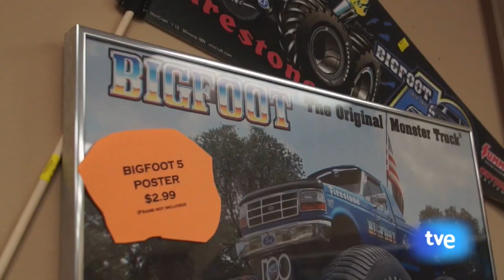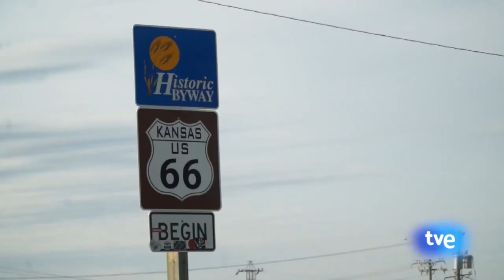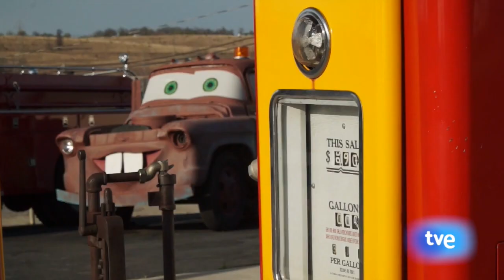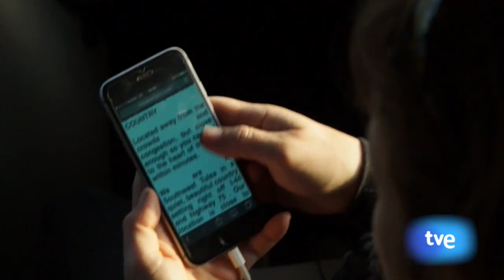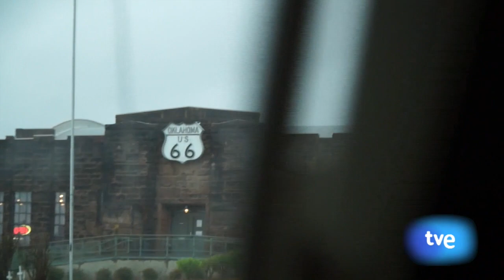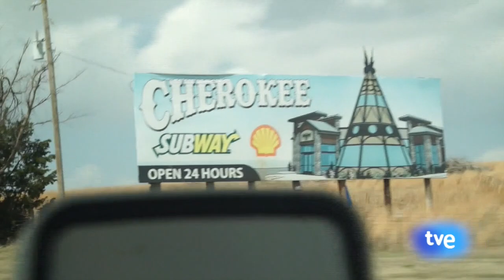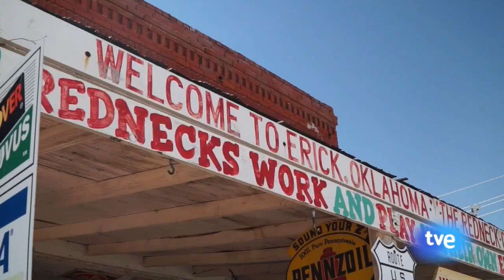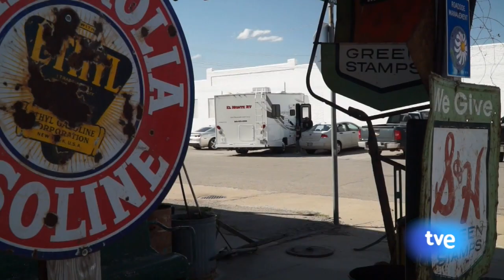BALLENAS Y MONSTER TRUCKS en la Ruta 66 en caravana!! - Ruta del Cowboy #10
Seguimos recorriendo la Ruta 66 en caravana en familia, empezamos en Chicago y en esta etapa nos acercamos a ver la ballena de Catoosa; el lugar donde se fabrican los Monster Truck y llegamos a Oklahoma donde despues de visitar Cars on the Route 66, Galena y Miami nos metemos en una tienda cherokee y descubrimos algunos curiosos "souvenirs"

Empezamos en Youtube Ahora nuestros programas están ¡en TV! donde puedes ver la temporada x USA completa